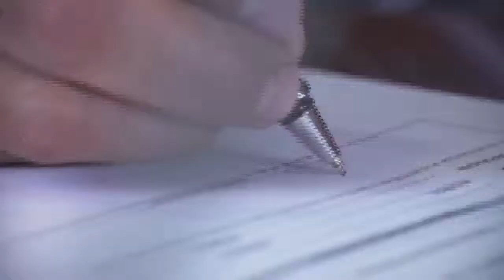CONSTRUYENDO - CAP 16 - EQUIDAD DE GENERO